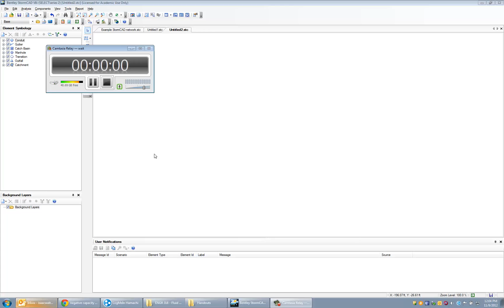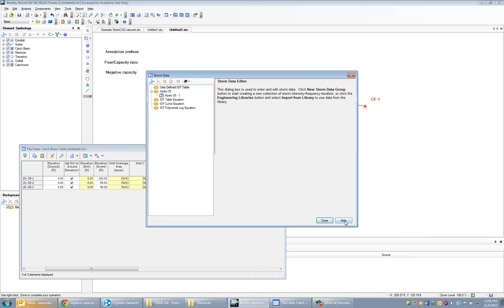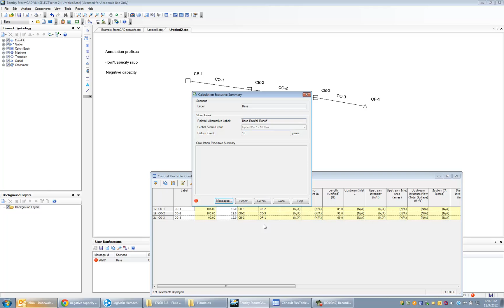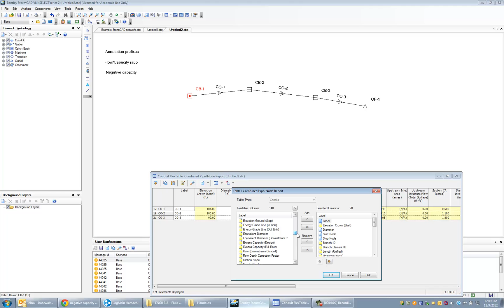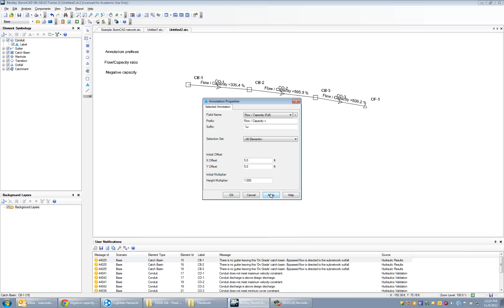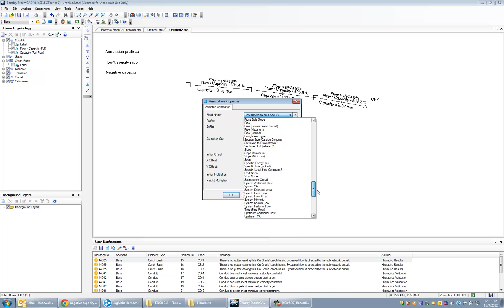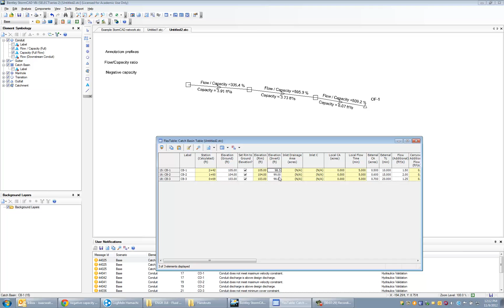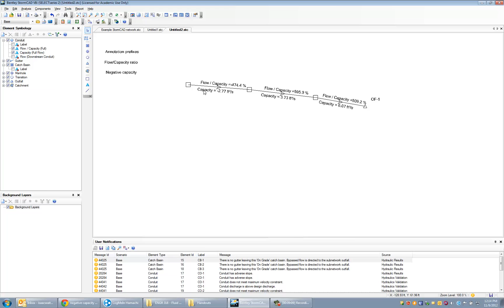ENGR 318 - StormCAD demo - pipe capacity and annotation